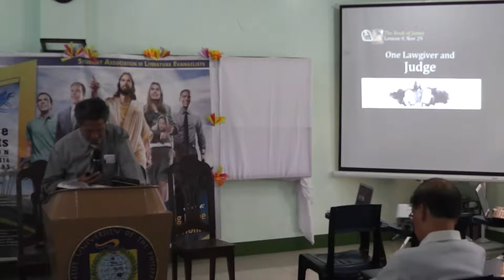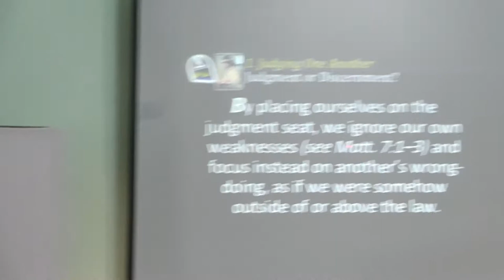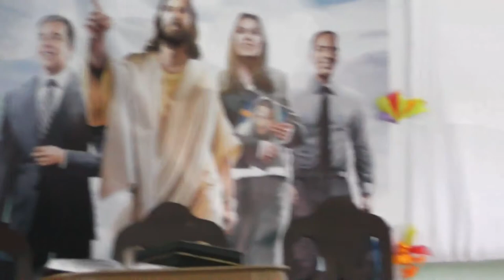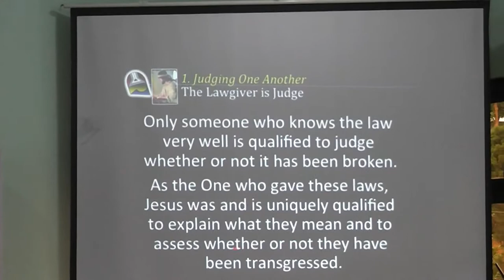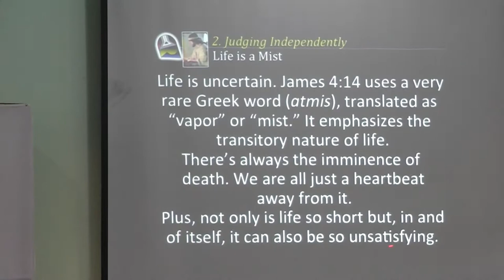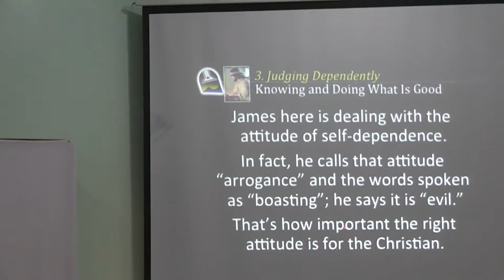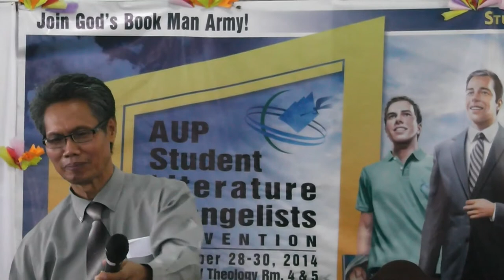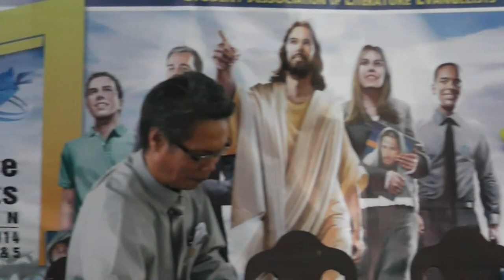Judging, Judge Not, Judging Righteously - Mar A Pallaya